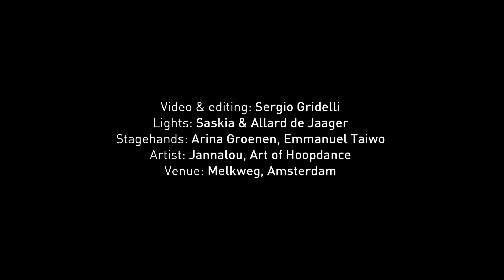Jannalou Hoopdance Performance - Full act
This is the video of the full act.

Video & editing: Sergio Gridelli
Lights: Saskia & Allard the Jaager
Stagehands: Arina Groenen, Emmanuel Taiwo
Artist: Jannalou, Art of Hoopdance
Venue: Melkweg, Amsterdam

Many thanks to all for creating this together!